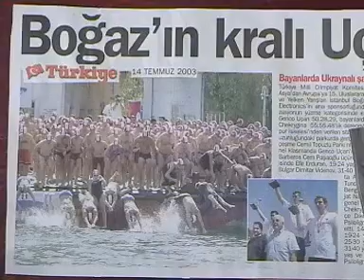Stambul-2003 интервъю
Ещё одна поездка за счёт Кравченко Игоря завершилась взятием Абсолютного Первенства среди Женщин на Босфоре! Молодец Оксана Чекрыгина!! Да Здравствует Акваклуб "Арена-Днепр"Днепродзержинск!!!